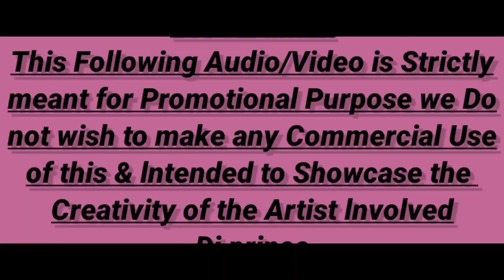RA RA RAKKAMMA DANCE MIX DJ Navnith (mp3👇👇)